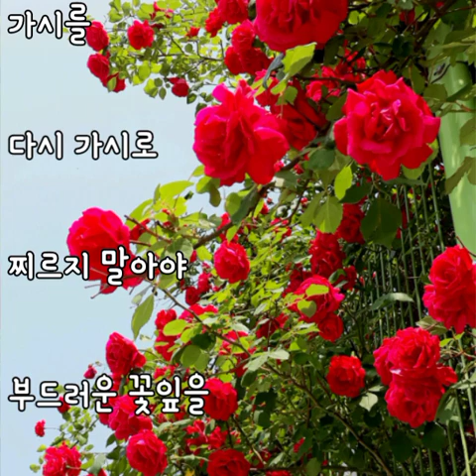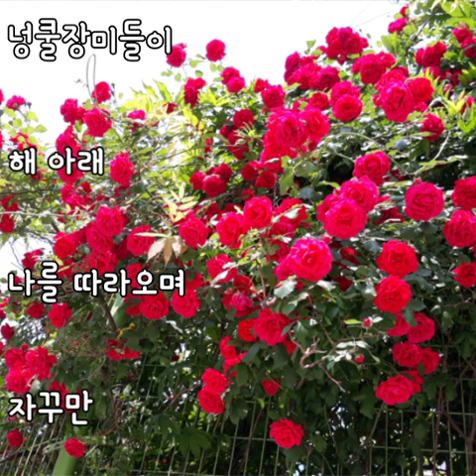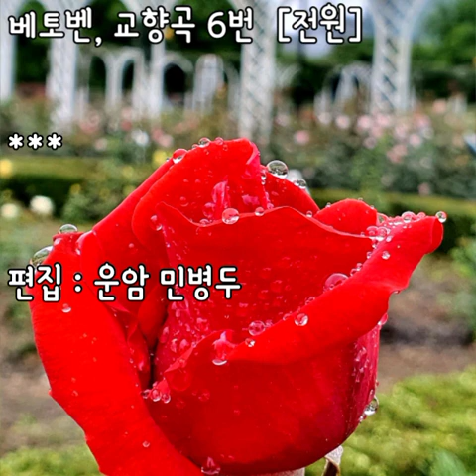6월의 장미 [이해인 시인/수녀]